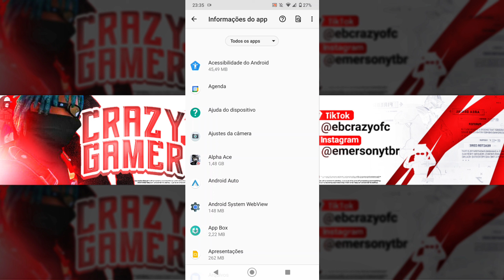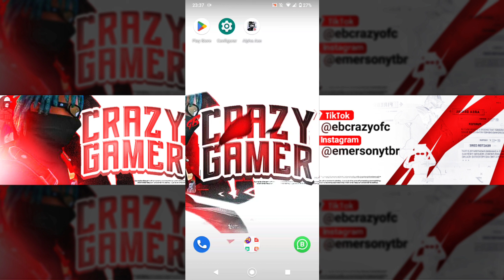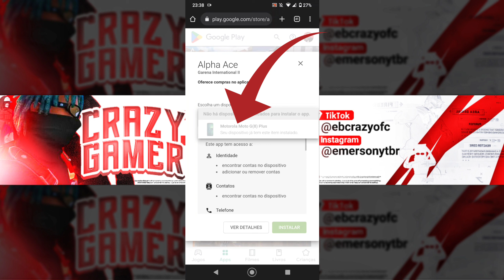Como Baixar o Alpha Ace em qualquer Celular Fraco Sem Erro - ALPHA ACE Acesso Antecipado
Como baixar o Alpha Ace em qualquer celular fraco sem erro
Baixe agora o acesso antecipado do novo jogo da Garena Alpha Ace
O Alpha Ace novo jogo da Garena voltou

Vídeo do Kwai usem meu código e ganhe 1,80
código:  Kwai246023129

LINK DO JOGO NO COMENTÁRIO FIXADO